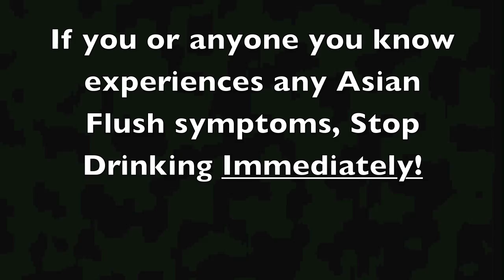Asian Flush PSA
This video was made for the sole purpose of educating those out there of the genetic disfunction, Asian Flush.